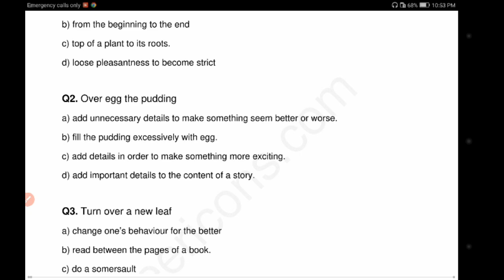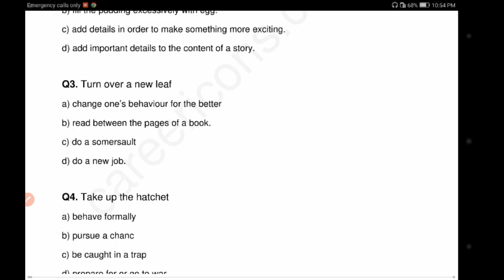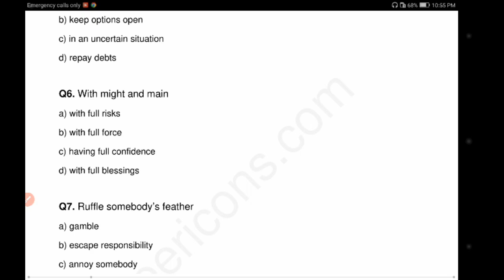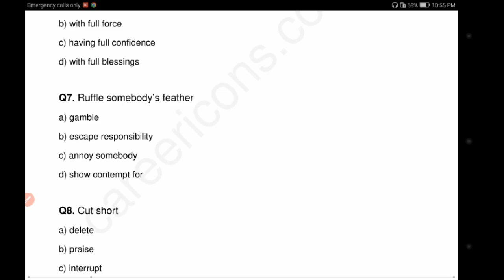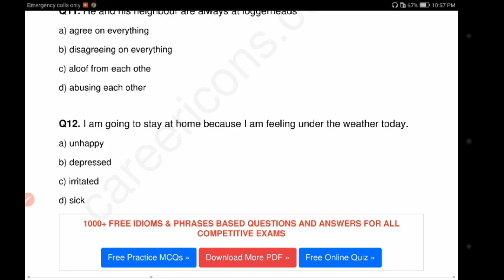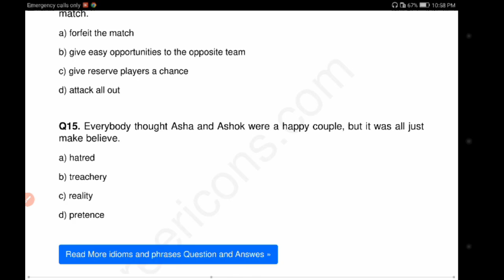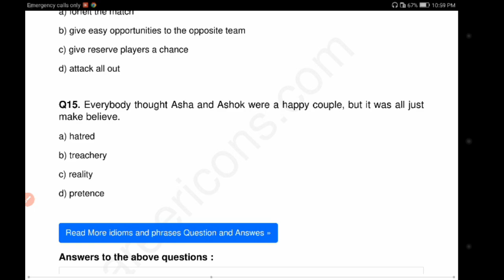Most important Idioms/Phrases for SST BPS-16| Part 2|Urdu|Tutor Online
Most important Idioms/Phrases for SST BPS-16

"Welcome to Tutor Online! Explore engaging and informative educational content covering a wide range of topics. From science and history to language and technology, our videos provide concise explanations, helpful tips, and captivating visuals to enhance your learning experience. Whether you're a student, educator, or lifelong learner, there's something for everyone here.